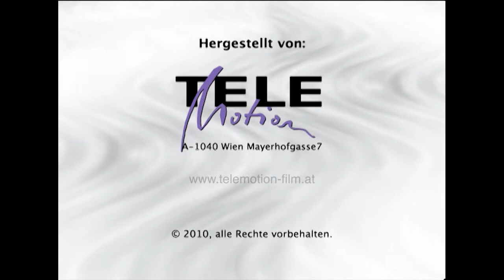Die FIS-Pistenregeln - Trailer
Schüler der Skihauptschule Neustift im Stubaital demonstrieren in diesen Filmen neben den 10 FIS-Pistenregeln die richtigen Ausrüstung sowie das korrekte Verhalten bei Schlepplift, Sessellift und Gondelbahn und das richtige Verhalten im alpinen Gelände.